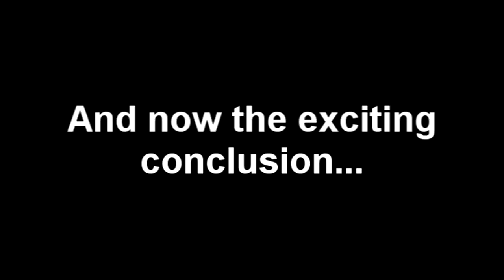Let's Play Super Meat Boy - Part 16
Will I beat this insanely difficult level? Find out.